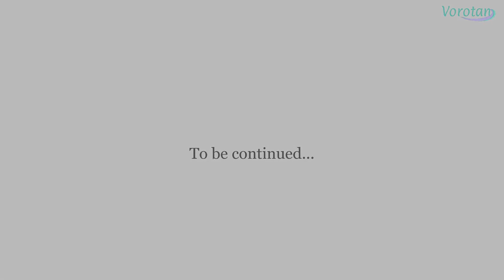Automatic Window Cleaning Robot ✓ High Suction Electric Window Cleaner